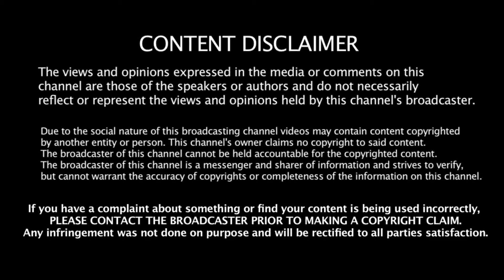Star Trek, qu'est ce que c'est ? 15 minutes pour tout savoir.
Nouvelle série consacrée à la découverte de l'univers de Star Trek